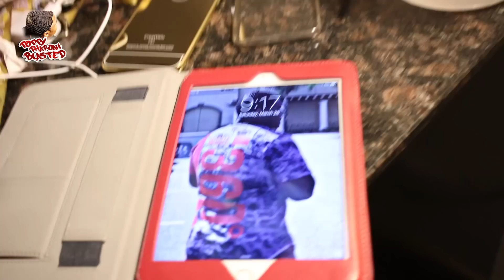360 Wave: Vacation Shape up update